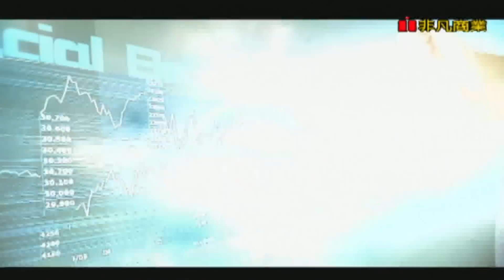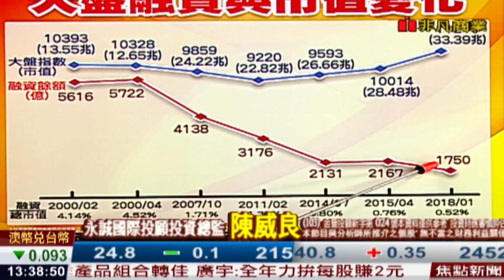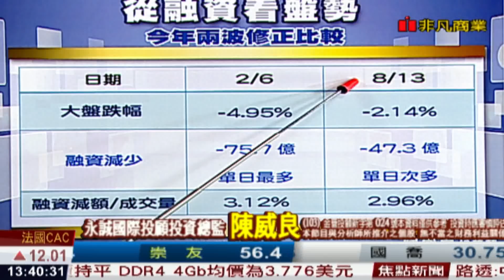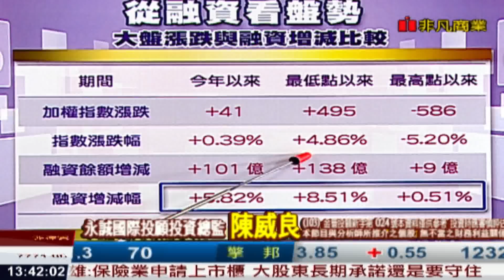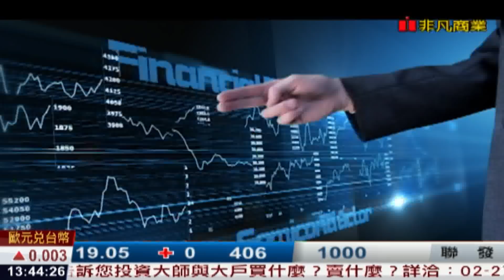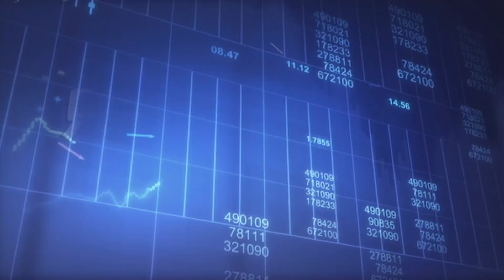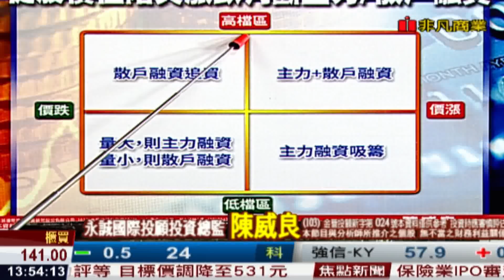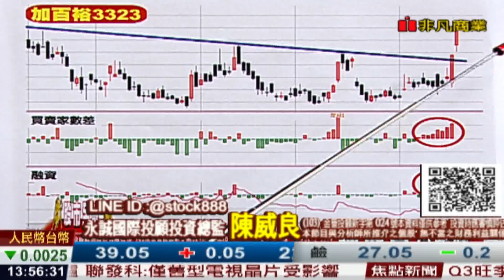180823股市全威